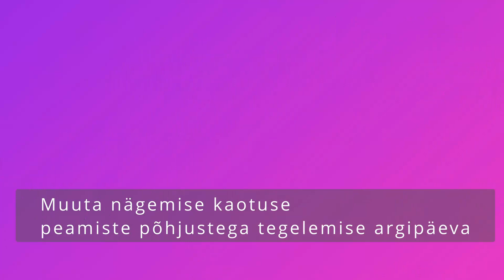Roche oftalmoloogia tulevik